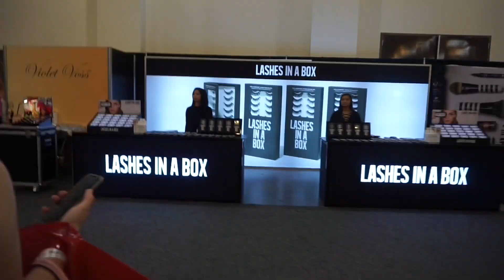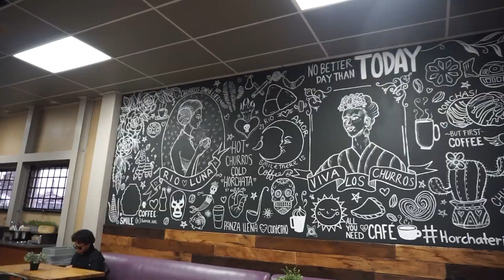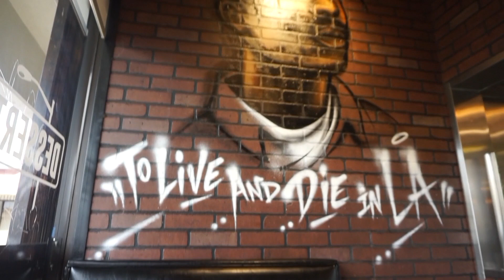IMATS LA 2019 VLOG | Lilia Coronel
OOTDFASH : "LILIA"